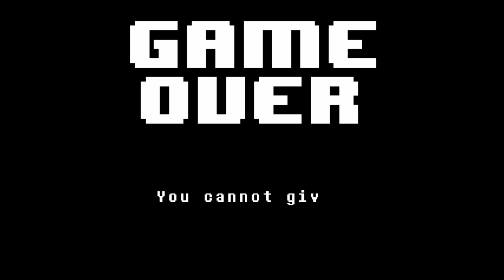UNDERTALE Revisited Episode 2 - The Road To Snowdin Town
Here's Episode 2 of my Undertale Revisited Let's Play!

You can watch my original let's play here if you want to hear how bad the fan noise is in the original (or if you're just curious about it and want to watch it in general lol):

The No-Commentary version of this video is out now!